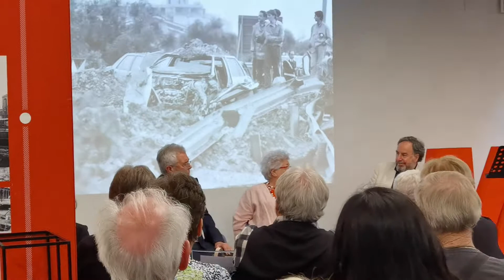Claudio Martelli parla di Giovanni Falcone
Claudio Martelli parla di Giovanni Falcone per la lamilanesiana la manifestazione organizzata da Elisabetta Sgarbi